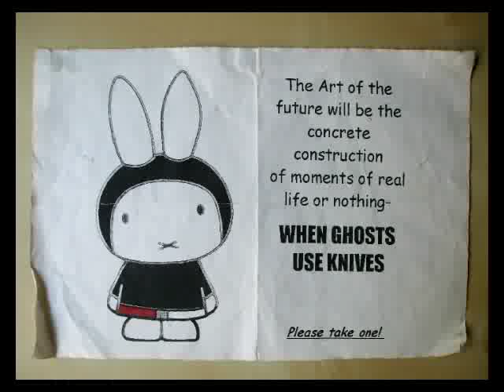When Ghosts Use Knives - Inertia No Rescue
diy screamo/hardcore, self release